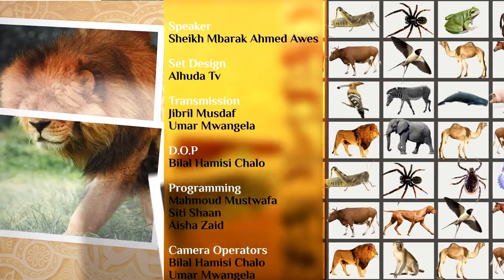Wanyama katika Qur'an ep12 (kondoo) :: Sheikh Mbarak Ahmed Awes